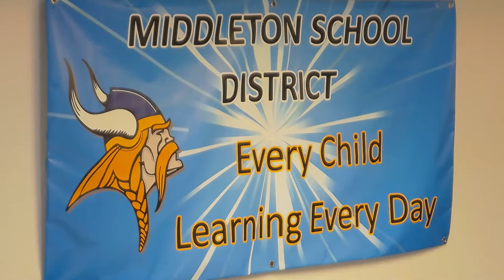Negotiations Meeting - April 21, 2020